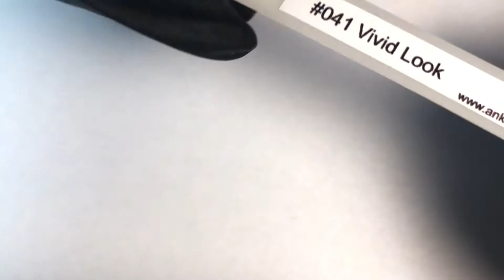AmmA Gel Lac 041 Vivid Look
Oja semipermanenta cu grad mare de acoperire